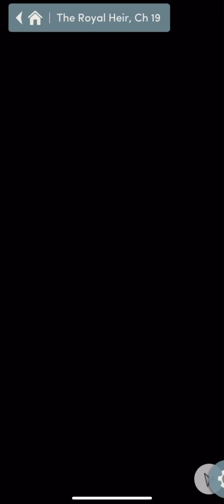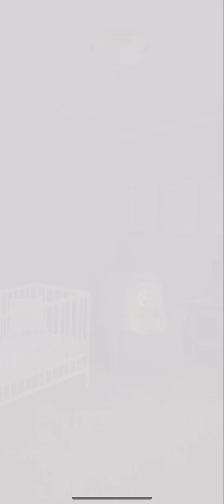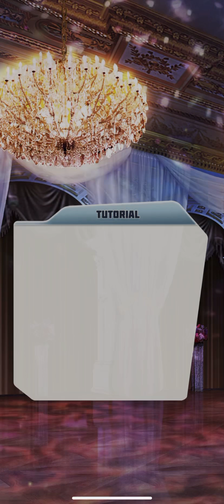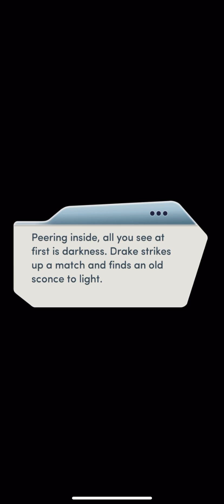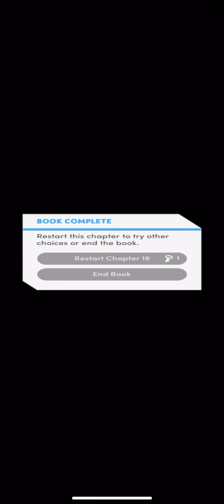The Royal Heir Final Chapter